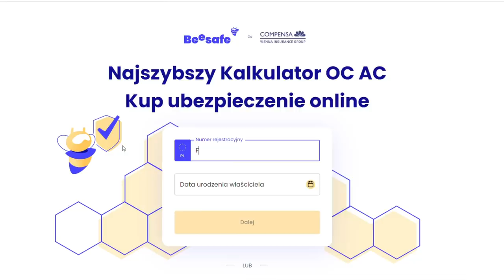Auta warte grube miliony - tak się bawi Podlasie! (Ferrari, Lamborghini, Maserati, BMW, AMG) | Hi_5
W dzisiejszym materiale relacja ze świetnego eventu Free Rage Team organizowanego przez Piotrka na Podlasiu, w Białymstoku. Kameralna, nigdzie nie reklamowana impreza na którą z przyjemnością, choć w ostatniej chwili, zdecydowałem się przyjechać. Świetni ludzie, imprezowy klimat ale i dużo pozytywnej energii przekazywanej innym. Mówię tu o przejażdżkach na torze z dzieciakami! Nawet najmłodsi fani motoryzacji mogli przejechać się na fotelu pasażera w Lamborghini, Ferrari czy Maserati!

Podziękowania dla całego zespołu Free Rage Team Białystok! Jesteście super, mam nadzieję do zobaczenia!